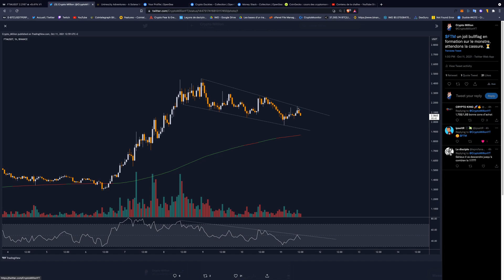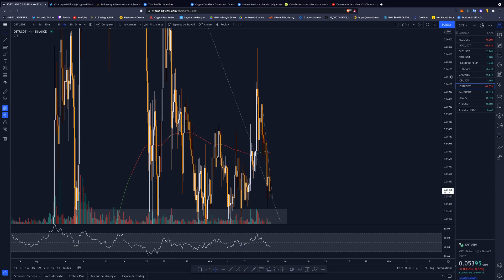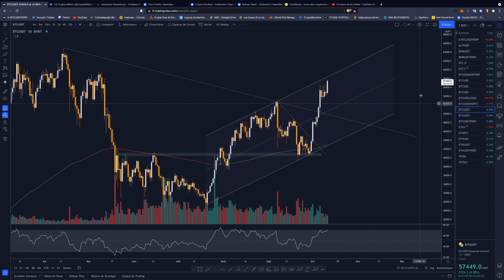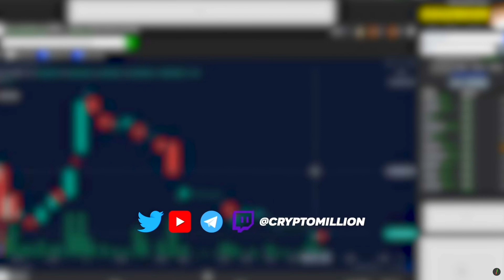DE TRÈS BELLES FIGURES POUR LES ALTS ! 🔥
Petite vidéo quotidienne sur les cryptos !
Bon visionnage ⤵️

Séquence ⚙️
0:00 Intro
0:50 BTC
2:42 BTC.D
3:29 ETH
3:57 BNB
4:34 ALGO
4:59 AVAX
5:13 CHZ
5:33 CRO
5:54 EGLD
6:34 FTM
7:04 GALA
7:43 ICP
8:10 IOST
8:35 SAND
8:47 SRM
9:01 XTZ
9:25 Debiref

Mon projet 🔭

IMO est un moyen simple, moderne et intuitif d'investir dans des biens immobiliers.
Le projet a pour objectif de permettre aux particuliers de bénéficier de revenus passifs mensuels, quel que soit le montant investi et sans avoir à fournir de fonds propres. La démocratisation et l'expansion de la crypto-monnaie IMO participent à la croissance de l'entreprise, des biens qu’elle possède et ainsi des revenus reversés.

**Autres** ⛔️
De plus pour les vrais de vrais de vrais, vous pouvez me faire des dons pour mon temps et mon travail !
Merci énormément.
BTC: 15KaK5tSoRFGiUhSPhKQUNvTRe5QJcBYxu
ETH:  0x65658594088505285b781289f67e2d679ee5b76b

Tous les soutiens de votre parts sont la pour faire évoluer la chaîne Youtube. Comme dans le Loup de Wall Street, j’ai besoin de vous pour passer à la prochaine dimension et pour que tout le monde touche le million avec le futur bullrun du Bitcoin !!!
Objectif le million!

@copyright Cointelegraph magazine for the thumbnail